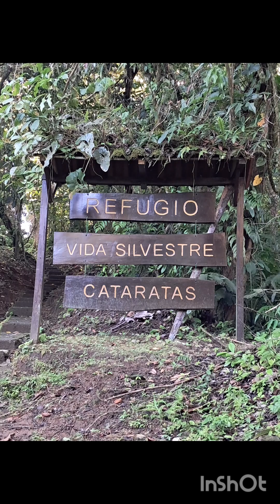Arenal mundo aventura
Avistamientp de aves en la Fortuna